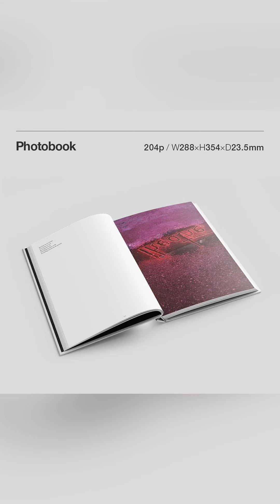Rosé Elle Shooting Behind The Scenes